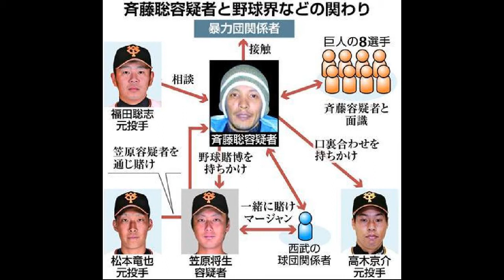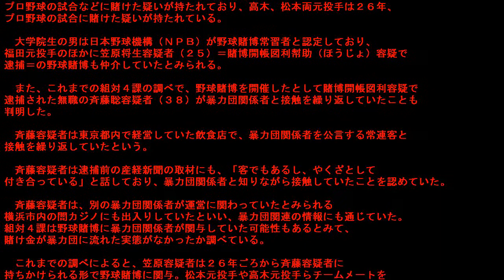福田ら３元投手、賭博容疑で書類送検へ 斉藤容疑者、暴力団関係者と接触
★無料です！こんな素晴らしいツールが無料でゲット出来ます！
　安心して下さい貴方の不安な気持ちを煽ることなどしませんから！！
　まずは、下のＵＲＬをくりっくして確認して下さい(安全で安心です)。
【こんなYoutubeプレイヤーを待ってたんです！なんて聞こえて来ます！】

表示したページの動画をワンクリックで
　プレイリストに追加出来る仕組みはいいですね。

　好きな動画を見れたり、音楽を聞けるように
　なって今は職場で作業用BGMを流しているんですが
　このツールがすごく便利で助かりました

大好きな曲、1曲だけのプレイリストを作って
　リピート再生でずっと聞いてます！Youtubeは単体動画の
　リピート再生機能が無いので、このツールに
　出会えて良かったです！！

などなど、こんな声がたくさん届いてます＾＾；

本当に便利なツールなので是非使ってみてくださいね。

まだまだ便利機能満載です。

こちらからダウンロードして使ってみてください。

プロ野球巨人の元投手らによる野球賭博事件で、客として野球賭博に参加していたとして、警視庁組織犯罪対策４課が賭博の疑いで、福田聡志元投手（３２）ら３人の巨人元投手を書類送検する方針を固めたことが３０日、捜査関係者への取材で分かった。福田元投手らの野球賭博を仲介していたとされる大学院生の男も立件する方針。

　捜査関係者によると、書類送検するのは、巨人の福田元投手と高木京介元投手（２６）、松本竜也元投手（２３）の計３人。福田元投手は平成２７年、プロ野球の試合などに賭けた疑いが持たれており、高木、松本両元投手は２６年、プロ野球の試合に賭けた疑いが持たれている。

　大学院生の男は日本野球機構（ＮＰＢ）が野球賭博常習者と認定しており、福田元投手のほかに笠原将生容疑者（２５）＝賭博開帳図利幇助（ほうじょ）容疑で逮捕＝の野球賭博も仲介していたとみられる。

　また、これまでの組対４課の調べで、野球賭博を開催したとして賭博開帳図利容疑で逮捕された無職の斉藤聡容疑者（３８）が暴力団関係者と接触を繰り返していたことも判明した。

　斉藤容疑者は東京都内で経営していた飲食店で、暴力団関係者を公言する常連客と接触を繰り返していたという。

　斉藤容疑者は逮捕前の産経新聞の取材にも、「客でもあるし、やくざとして付き合っている」と話しており、暴力団関係者と知りながら接触していたことを認めていた。

　斉藤容疑者は、別の暴力団関係者が運営に関わっていたとみられる横浜市内の闇カジノにも出入りしていたといい、暴力団関連の情報にも通じていた。組対４課は野球賭博に暴力団関係者が関与していた可能性もあるとみて、賭け金が暴力団に流れた実態がなかったか調べている。

　これまでの調べによると、笠原容疑者は２６年ごろから斉藤容疑者に持ちかけられる形で野球賭博に関与。松本元投手や高木元投手らチームメートを野球賭博に勧誘していた。賭博の際には、各チームの実力差を調整するための「ハンデ」を各選手に伝達したり、賭け金の集金をしたりして斉藤容疑者を手伝っていた。

　組対４課は斉藤容疑者が笠原容疑者を基点として、巨人内部で賭博の客を増やしていったとみている。

【関連動画】

阪神ファンによる闘魂こめてへの大ブーイング　野球賭博風刺ハプニング（阪神タイガース 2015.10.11 東京ドーム T4-G2)